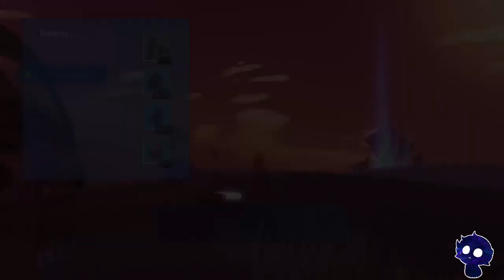Evna Plays Haven Episode 5 Another Day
🌌 Embark on a Cosmic Love Story | Haven ❤️‍🔥
Join Evna as we explore Haven, a beautifully crafted RPG that blends romance and adventure in a breathtaking alien world. Follow the journey of Yu and Kay, a couple who escape to a distant planet in search of a new home. Navigate their relationship and discover the mysteries of the planet while managing resources, solving puzzles, and overcoming challenges together.

About the Game:
In Haven, you’ll immerse yourself in a captivating story of love and exploration. Manage a relationship while exploring a lush, alien world. Balance your survival needs with your connection to your partner as you uncover the planet’s secrets and build a new life.